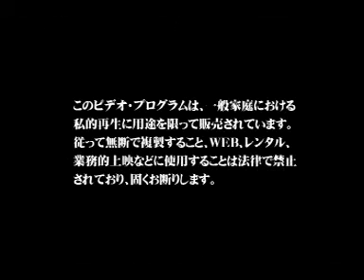Higeki Wa Mabuta Wo Oroshita Yasashiki Utsu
Dir en Greys pv ofHigeki Wa Mabuta Wo Oroshita Yasashiki Utsu